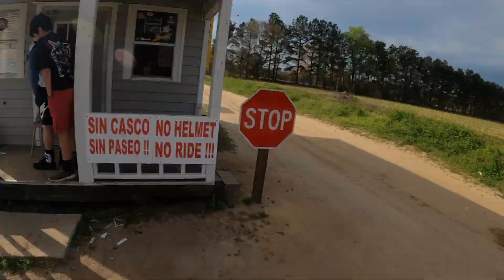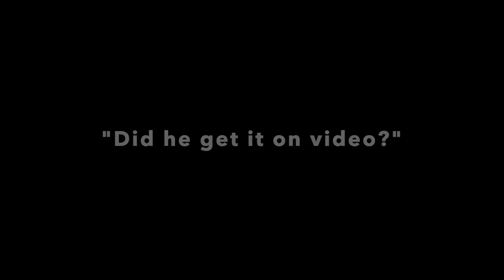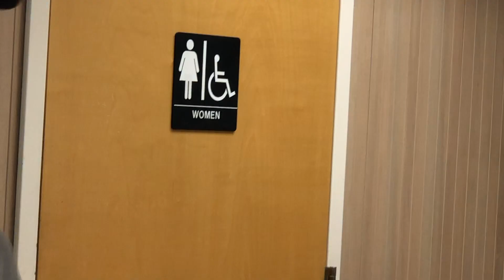Running from COVID-19 (BERM BLASTING)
Free riding to get away from this virus non-sense. Full day of shredding with Varner and his little brother Gavin, along with a few crashes. Ask Austin about losing his helmet...